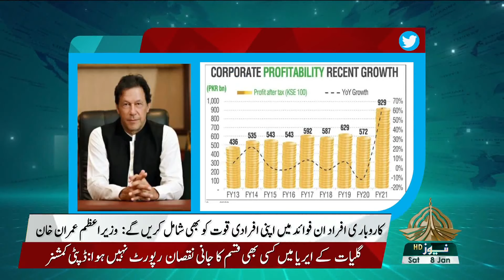12PM KHABRAIN - 08- 01- 2022